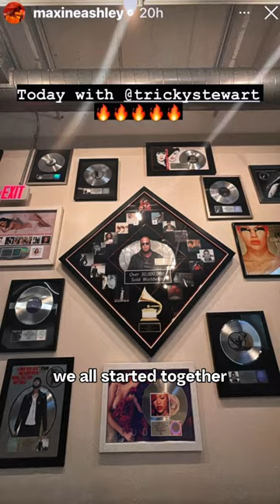Tricky Stewart welcomes Maxine Ashley and Alison Ball into his Atlanta recording studio to make hits